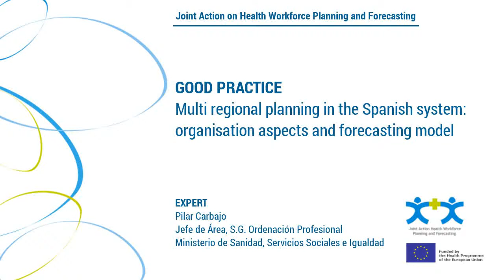Multi regional planning (Spanish system)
GOOD PRACTICE
Multi regional practice in the Spanish system: organization aspects and forecasting model

EXPERT
Pilar Carbajo
Jefe de Área, S.G. Ordenación Profesional
Ministerio de Sanidad, Servicios Sociales e Igualdad

EU Joint Action on Health Workforce Planning & Forecasting